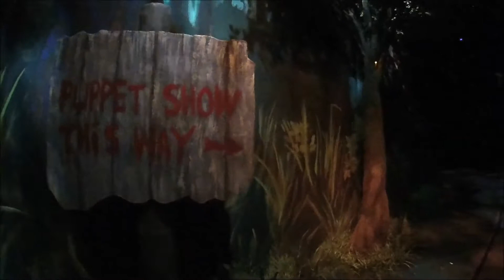Shrek Puppet Show Ride - Dreamworks - Motiongate - Dubai Parks and Resorts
A fun ride for all ages in the Dreamworks section of Motiongate in the Dubai Parks and Resorts Theme Park. We visited in October 2017. It was great and strongly recomended. I didnt want to spoil this ride for everyone, so these are just some edited highlights.

Mid Life Tourist is a small travel community. We share photos, videos and tips to like minded people.